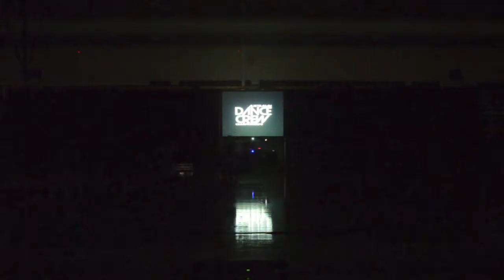TDC TEENIES - ADCC - JUNIOR DIVISION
Australian Dance Crew Championships 2014

TDC TEENIES
Junior Division

Melbourne Prelims